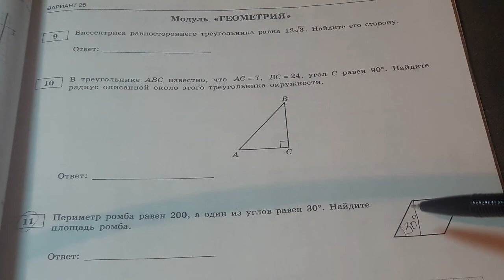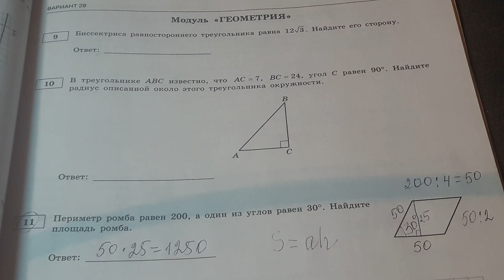Периметр ромба равен 200 .а один из углов равен 30гр.наити s ромба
Огэ,ЕГЭ.периметр ромба равен 200,а один из углов равен 30 гр.найдите площадь ромба